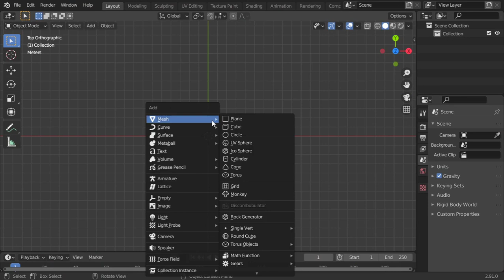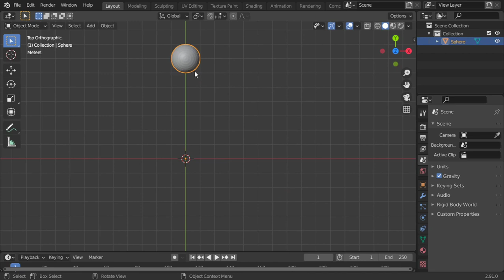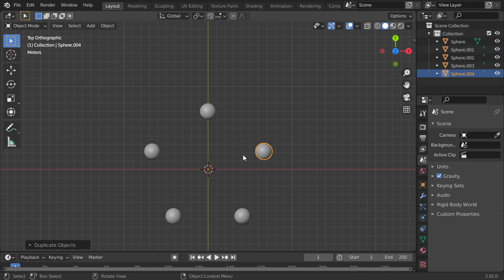Circular Array in blender 2.9